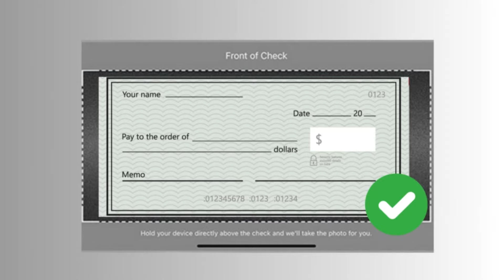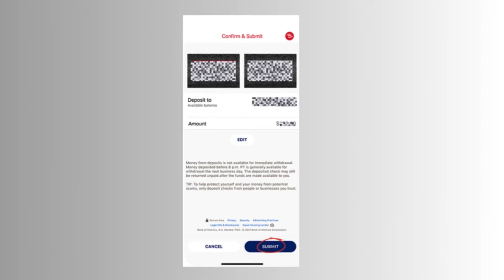Cómo Depositar un Cheque por Teléfono Bank of America en Español (Funciona!)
✅ Descubre como depositar un cheque por telefono bank of america en español, para que puedas endosar y depositar un cheque bank of america en tan solo 1 minuto.